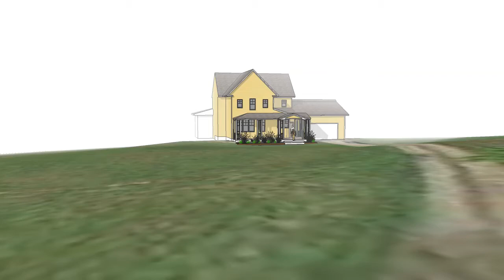New Entry Porch Design